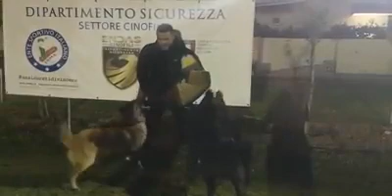King e Uma, Revier di coppia 😊😊😊